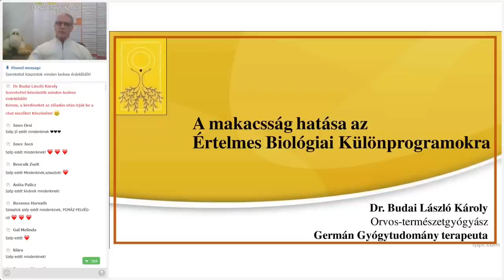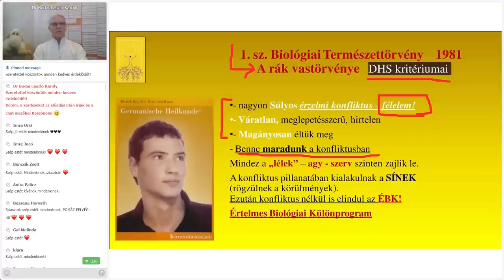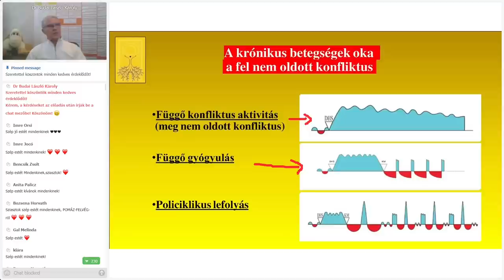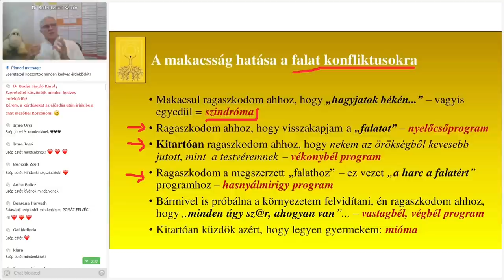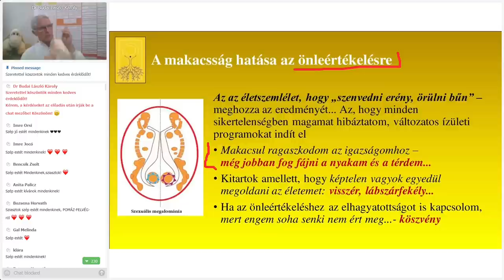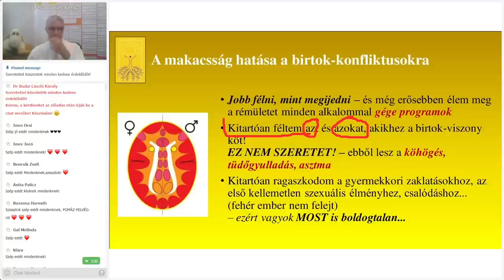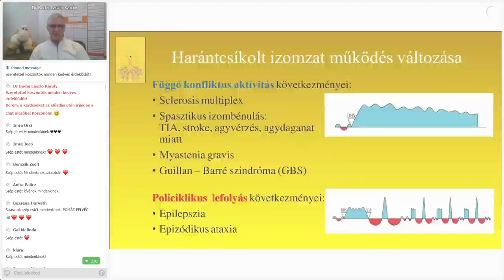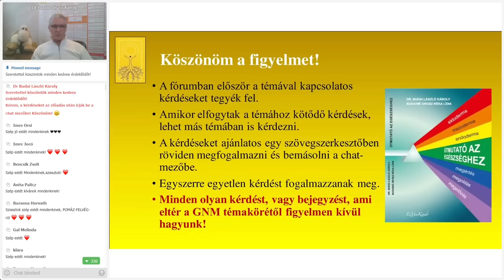A makacsság hatása az Értelmes Biológiai Különprogramokra (ÉBK)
Az előadásból kiderül, hogy a makacsságnak nem csak a térdízületre van hatása, de befolyásolja a többi ÉBK lefolyását is. Ezért a Tudományos Táblázatot áttekintve kiemeltem minden konfliktus típusból példákat, hogy lássuk benne a makacsság ráhatását a biológiai programokra. Tehát egy nagy összefoglalót, ismétlést kapunk ebben az előadásban, ezért nem lehetett rövidre fogni a bemutatót. Sok felismerést és az ismeretek felfrissítését kívánom az Érdeklődőknek!